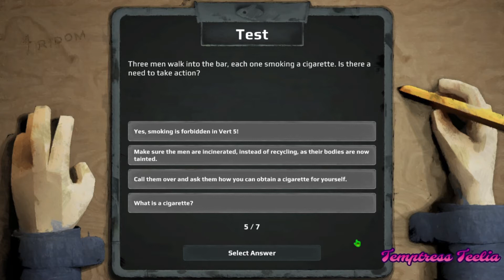FIRST LOOK| Teelia Plays: Organs Please | Demo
We got another demo! Tis time it's a bit of a dark one! Def gives me Papers, Please vibes. I am looking forward delving deeper into it.

 Will drop bonus vids like this one!

-- Game Description --
A dark and satirical management sim, where you take control of a recycling factory with a twist: it recycles humans. Your job is to decide who gets to escape our dying planet in a cozy spaceship and who sacrifices their blood, sweat and tears for humanity. Literally.